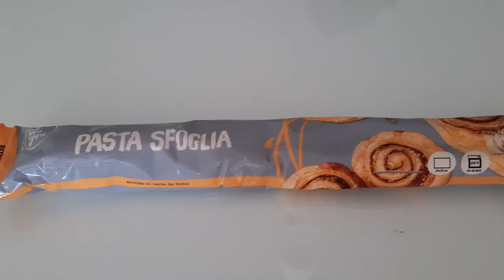Leniwa BAKLAVA w 15 min!!! 🍰Lepsza , niz Taniec Brzucha! 💃PACHLAWA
Wersja expresowa dla zalatanych :) Wystarczy 1 opakowanie ciasta francuskiego!
Potrzebujemy 3 jednakowe warstwy, jedna z ktorych (srodkowa) upieczemy wczesniej, osobno.
Nadzienie to ubite bialka z orzechami. Jesli robisz wersje mini (z 1 opakowania ciasta) wystarcza Ci 2 jajka.
Jesli chcesz byc blizej oryginalu i otrzymac ciasto ciezkie, klejace sie, ale bardziej delikatne i nasaczone, to kazda warstwe dodatkowo posmaruj miodem, woda z miodem, syropem, lub stopionym maslem.